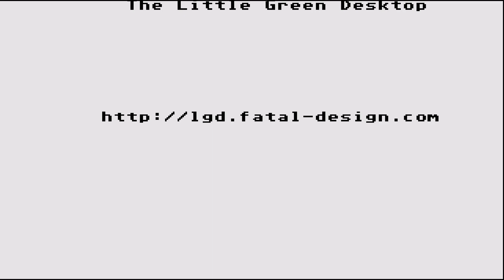ATARI ST THE PUNISHER